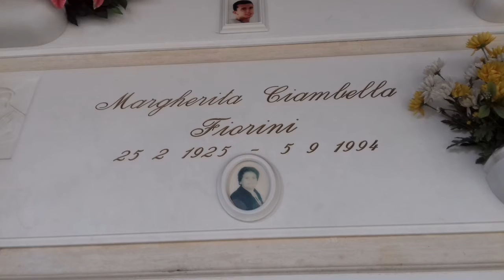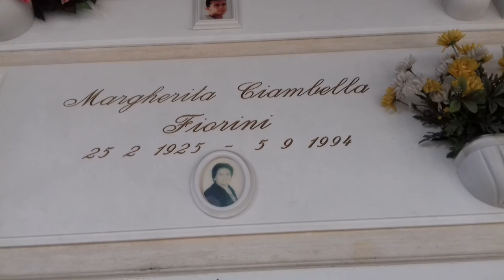** In perenne ricordo dei miei SUOCERI Margherita e Nazareno !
un meraviglioso mare di verde smeraldo "requiescant in pacem "